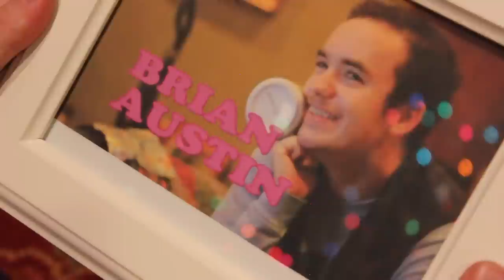The More Perfect Gift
Brian and Luke get together for Christmas...again